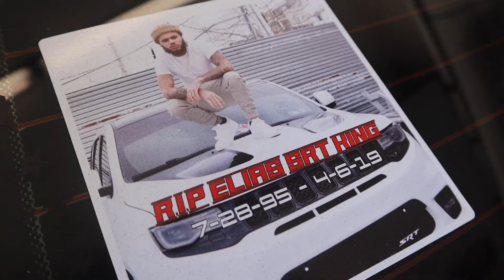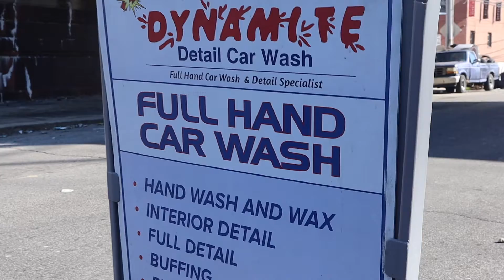Taking my Wide body Dodge Challenger to a new members car meet (NEW CAMERA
just recently got a new camera to vlog with I must say I'm really loving this new camera the CANON EOS M50 definitely something I would recommend using but, But me and my team we had some new member lookin to join the team so we made a new members meet up and had a good time hope you guys enjoy, make you guys LIKE & SUBSCRIBE!! thanks for watching